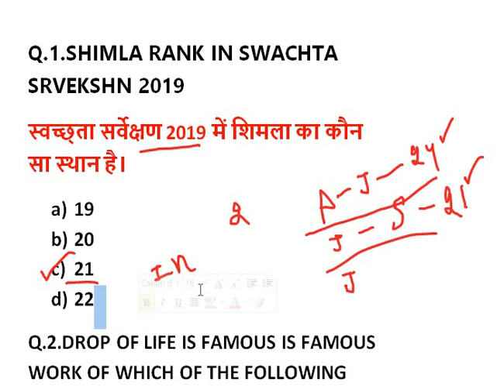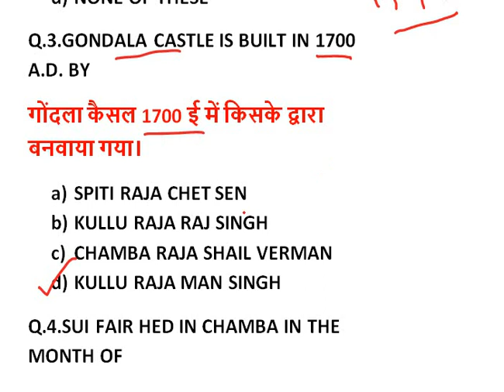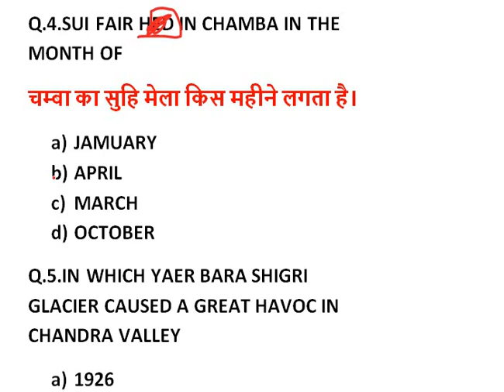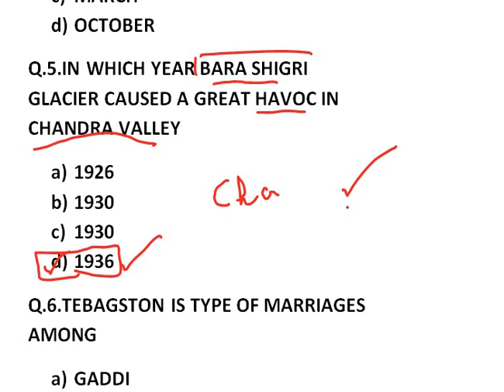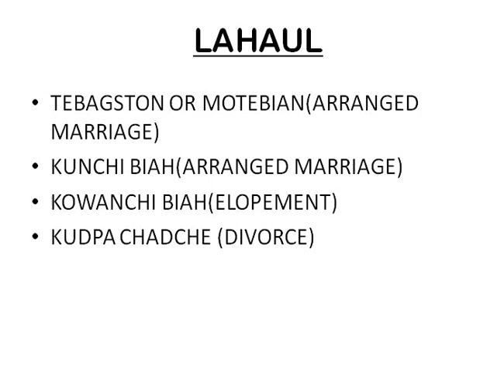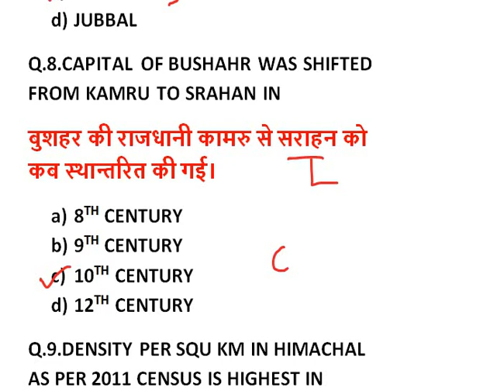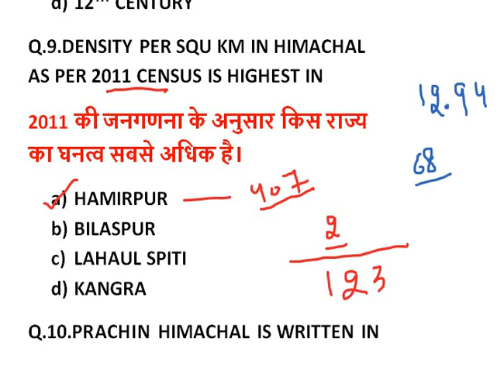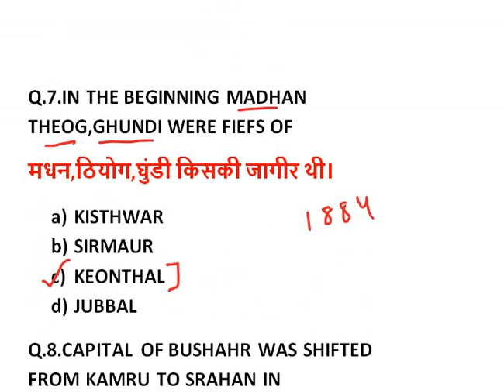HIMACHAL PRADESH GK IMPORTANT QUESTIONS FOR ALL HP EXAM || HPGK IMPORTANT QUESTIONS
IN THIS VIDEO WE WILL DISCUSS IMPORTANT HIMACHAL PRADESH GK QUESTIONS FOR HAS,NAIB TEHSILDAR,ALLIED SERVICES,TGT ARTS